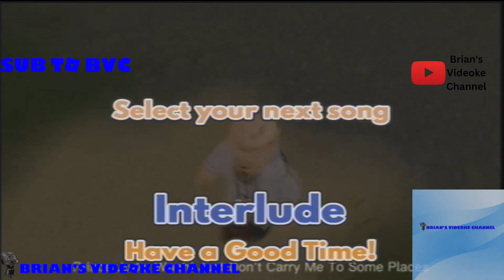Halik Ni Hudas- Wolfgang (Karaoke)